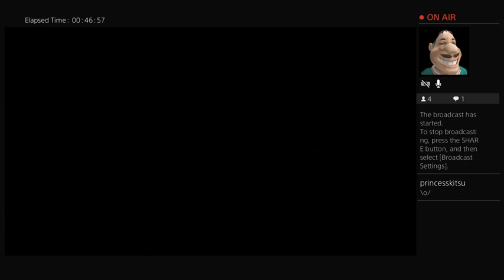InFamous Second Son, Storming Seattle (Part 4)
My second time playing Infamous: Second Son (didn't get the first part uploaded).  In this one, I free some areas from the D.U.P., run into an interesting glitch while pulling off a stencil tag, and advance the story a little bit.  Sorry for the video quality.

My first ever upload!